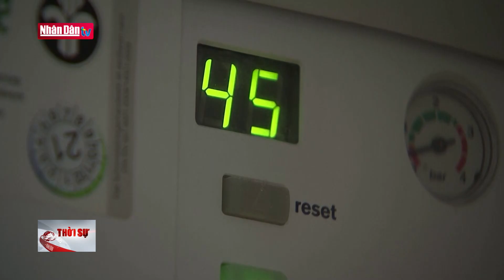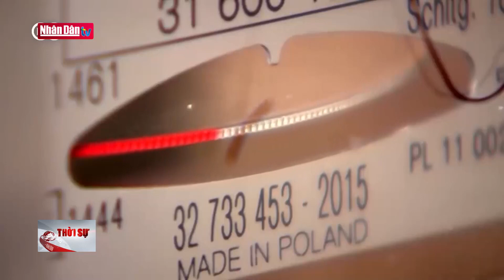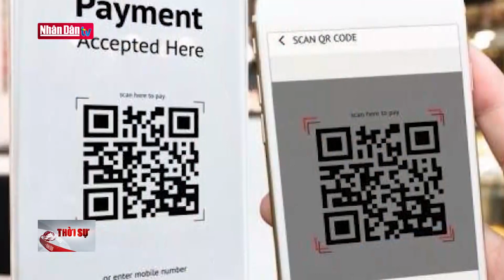Triều Tiên phóng 2 tên lửa đạn đạo tầm ngắn | Tin tức quốc tế chiều ngày 6/10